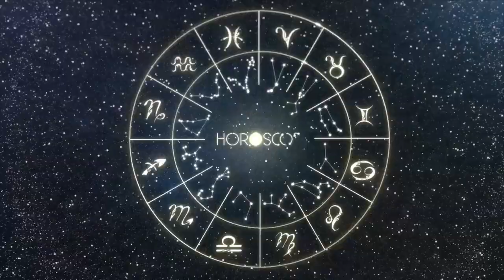Daily Horoscope | CAPRICORN | 3 MARCH 2024